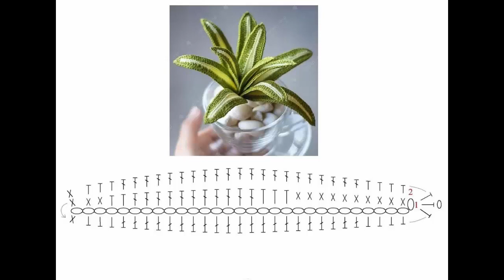Hướng dẫn Móc Len Cây Phát Tài - Có Chart | Handmade Nguyên Bình | Crochet Fortune Tree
Móc Len Cây Phát Tài - Có Chart  - Handmade Nguyên Bình (Crochet Fortune Tree)
Đặt hàng móc len xin nhắn tin qua Zalo  O784 II 55 4I